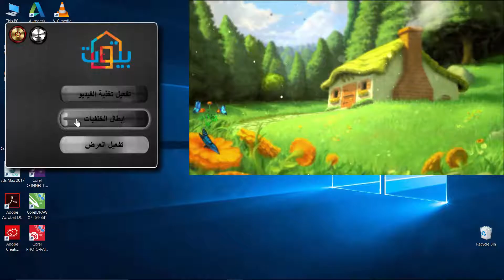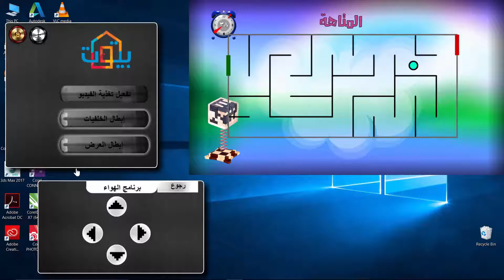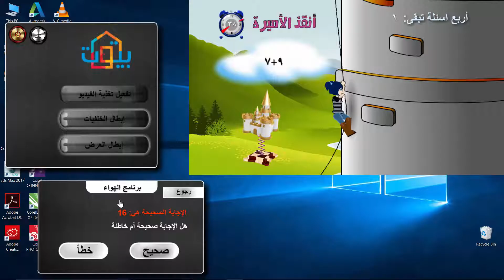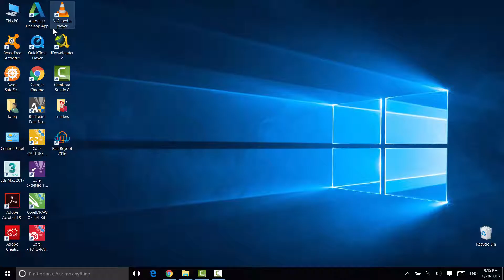Bait Beyoot 2016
الالعاب في برنامج بيت بيوت الذي يبث على فضائية فلسطين